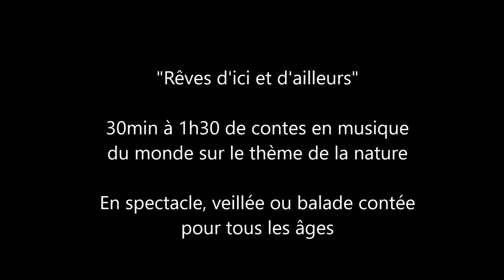Rêves d'ici et d'ailleurs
"Rêves d'ici et d'ailleurs" est un spectacle de conte en musique sous forme de veillée participative ou balade contée. Une vingtaine d'instruments de musique du monde (oud, mandoline, timple, charango, kora, violon, clarinette, duduk, concertina, flûtes, udu, tambours, sanza et autres percussions) accompagnent des contes et chansons du monde sur le thème de la nature.

Ce spectacle est proposé en solo et dure de 30 minutes à 1h30 pour tous les âges.